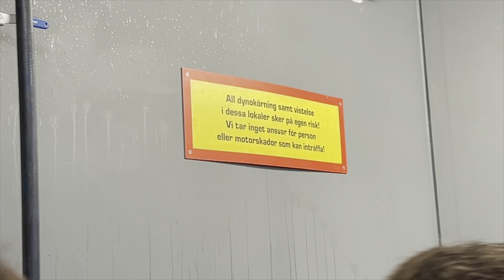WINNERS party @ PPF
Man vet när man är i Krylbo 😂